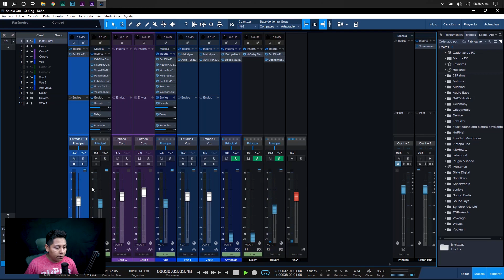¡Optimiza tu Mezcla! Cómo Elegir Correctamente entre Pistas BUS, Mono o Estéreo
Cómo elegir pistas BUS mono o estéreo correctamente

En este video te muestro mi técnica para agrupar diferentes canales de voz y audio en pistas Bus, también te resuelvo algunas dudas sobre el uso correcto de estas pistas, como la agrupación organizada de pistas y el uso mono o estéreo de las pistas de bus.

Diferencias entre Pistas de Audio, Pistas Bus y Pistas FX